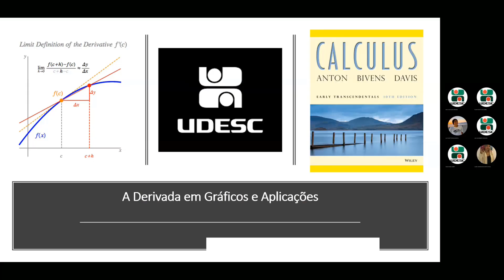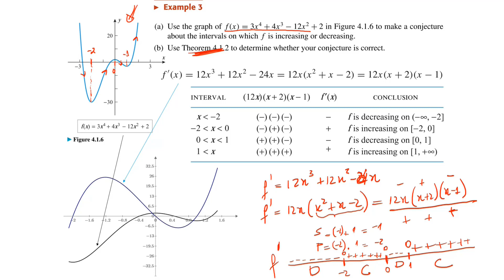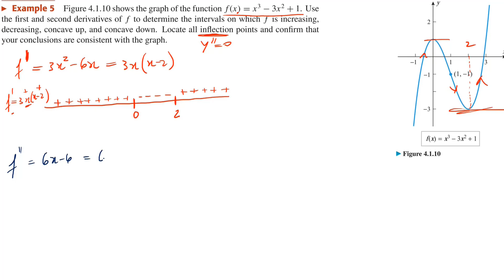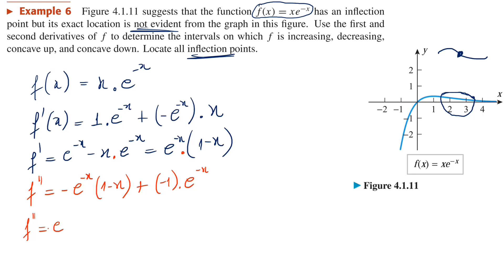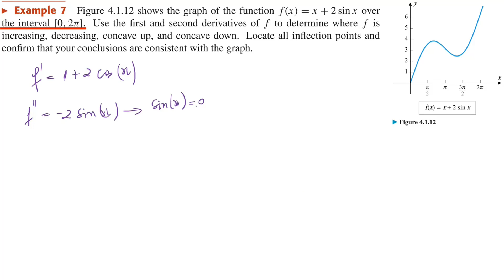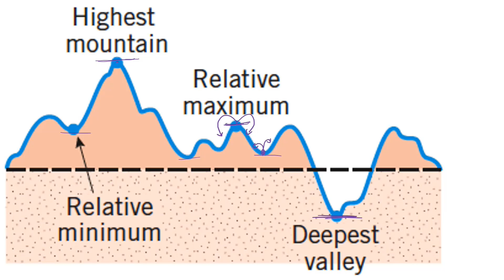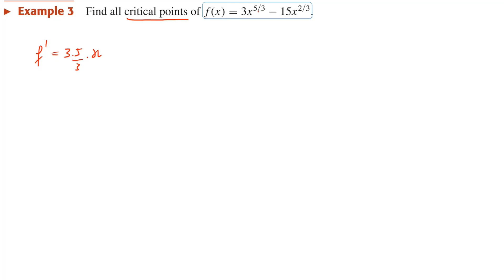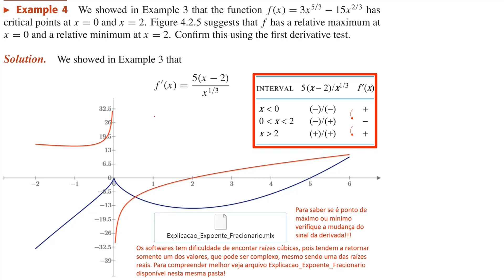Análise de Crescimento e Concavidade Turma Regular